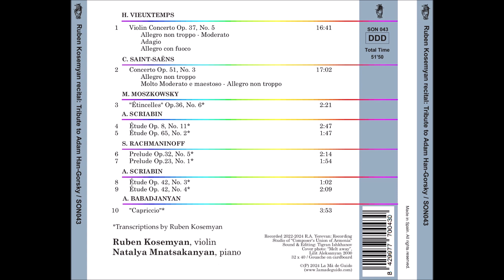Ruben Kosemyan Plays His Own Transcription of Scriabin's "Etude" Op 65 No 2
Ruben Kosemyan Plays His Own Transcription of Scriabin's "Etude" Op. 65 No. 2 Dedicated to Adam Han-Gorski
Natalya Mnatsakanyan Piano
The sound is damaged due to compression of Youtube. To Listen to Original Files (HQ 48/24) Contact

The current CD is dedicated to
violin soloist Adam Han-Gorski, who
contributed to the playing of the
compositions included by sharing
his perennial experience and
professional advice.
Adam Han-Gorski is the editor of the violin part
of A. Scriabin’s “Etude" Op. 65 No. 2
which is presented here as well.

H. Vieuxtemps
Violin Concerto Op. 37, no. 5
The Violin Concerto no. 5 in A minor
was composed in 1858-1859 and
published in 1861. It composed as a
competition piece for the
Conservatory of Brussels, and is a
well-known concerto in the violin
repertoire. It is often performed in
competitions and in concerts.

C. Saint-Saens
Violin Concerto Op. 51, no. 3
The Violin Concerto no. 3 in B minor
written in March 1880, Saint-Saens
dedicated to virtuoso violinist and
composer Pablo de Sarasate, who
was the soloist at the premiere of
The Concerto in October 1880 in
Hamburg. Due to its performance
challenges, the Third Concerto is
known as one of the composer’s
major concert violin works. The
Concerto scores used for this
recording belong to Jascha Heifetz
and refer to his years of studying
violin with Leopold Auer. The scores
were kept in The Library of
Congress, Washington DC and were
kindly provided by his son Jay
Heifetz, who holds the rights to J.
Heifetz’s legacy. In the recording are
used Heifetz’s own bowing and
fingering, as well as his marks and
coupures.
Next are presented some pieces by
various composers, which are
transcribed for violin and piano by
violinist Ruben Kosemyan for
playing his own as “encores” at
concerts. The piano part is edited by
pianist Natalya Mnatsakanyan.

M. Moszkowsky / R. Kosemyan
“Étincelles” Op. 36, no. 6
This virtuoso concert piece
composed by Moszkowsky in 1886
for solo piano, is the sixth piece from
Moszkowsky’s “Eight Characteristic
Pieces” set. It conveys images of
flashing sparks and is very popular
in piano repertoire. Ruben
Kosemyan dedicated this
transcription to virtuoso pianist, the
unforgettable performer of
“Étincelles” Vladimir Horowitz.

A. Scriabin / R. Kosemyan
Etude Op. 8, no. 11
Etude Op. 8, no.11 in B-Flat Minor:
Andante Cantabile was composed in
1894.
There is a sad romantic story
associated with it. Thе Etude is
dedicated to the author’s young
beloved. This unofficial dedication is
evidenced by the note written by the
author, which was sent to her along
with the sheet.

Etude Op. 65, no. 2
Piano Etude Op. 65, no. 2 was
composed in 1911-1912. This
unique etude was written in
sevenths. This recording is one of the
transcriptions of Scriabin’s works
made for violin and piano and
dedicated to violinist Adam HanGorski, Jascha Heifetz’s pupil. The
edition of the violin part made by
Adam Han-Gorski himself.

S. Rachmaninoff / R. Kosemyan
“Prelude” Op. 32, no. 5
The second book of Preludes for
piano, Thirteen Preludes op.32, was
written in 1910. Together with
Prelude in C sharp minor and the
Ten Preludes op. 32 they complete
the set of 24 Preludes for piano in all
major and minor keys.

“Prelude” Op. 23, no. 1 "To Aleksander Kosemyan"
“Prelude” Op. 23, no. 1 is one of the
composer’s Ten Preludes Op. 23,
composed for solo piano in 1903 and
dedicated to his cousin, Russian
virtuoso pianist, conductor and
composer Alexander Siloti.

Etude Op. 42, no. 3
Etude Op. 42, no. 3 in F-Sharp Major
was composed and first published in
1903 and is included in “8 Etudes”
set by Scriabin.
The piece consists of fast wandering
minor second intervals and eighth
notes reminiscent of atonalism with
many accidentals.

Etude Op. 42, no. 4
Etude Op. 42, no. 4 in F-sharp Major
was composed in 1903 as well. It is a
fascinating piece in the realm of late
Romantic and early Impressionistic
piano music and is a part of
Scriabin's Opus 42, a collection of 8
etudes. This etude is known for its
dreamy and poetic character.

A. Babadjanyan / R. Kosemyan
“Capriccio”
“Capriccio” for piano by great
Armenian composer and pianist
Arno Babadjanyan was composed in
1952. The composer’s son Ara
Babadjanyan, who holds the rights to
Babadjanian’s legacy, kindly gave his
permission to transcribe, to record
and to publish it.
This transcription is a virtuoso piece.
It was especially transcribed as an
“encore” piece for concert